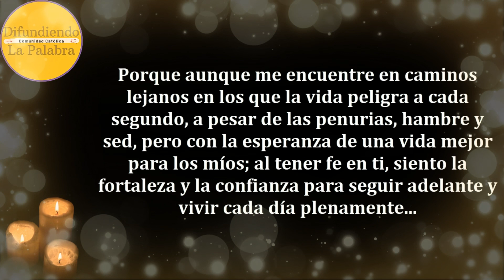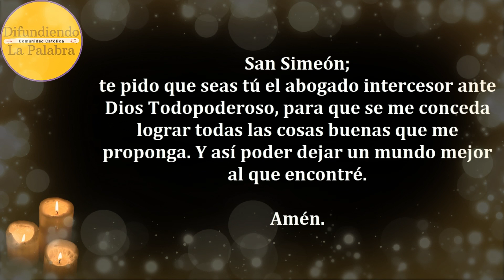🙏Oración de Gran Poder 🙏 Al MILAGROSO San Simeón🙏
Cada 18 de febrero la Iglesia recuerda a San Simeón; de acuerdo a la tradición, el segundo en ocupar el cargo de obispo de Jerusalén. Además, se cree que fue pariente de Cristo, según señalan tanto el Evangelio de San Mateo (Mt 13, 55) como el de San Marcos (Mc 6, 3).

Oración de gran poder al milagroso San Simeón, es una oración católica para cualquier necesidad a San Simeón, segundo obispo de Jerusalén, y primo de Jesús según las sagradas escrituras. Santo de hoy.